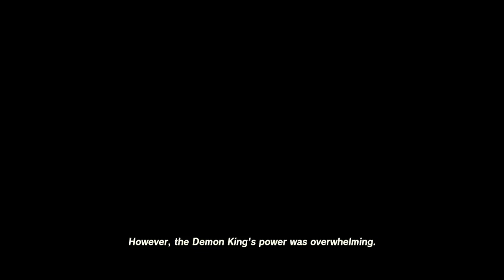I Wanted A Wedding :( | The Legend of Zelda: Tears of the Kingdom [28]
Our adventures in Hyrule continue as I face off against the boss of the Water Temple: the extremely annoying Mucktorok!